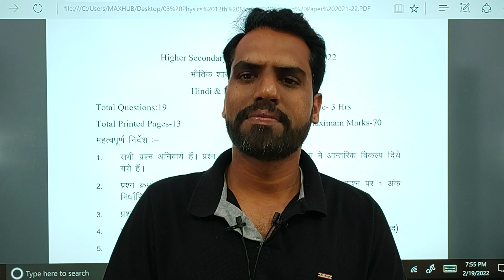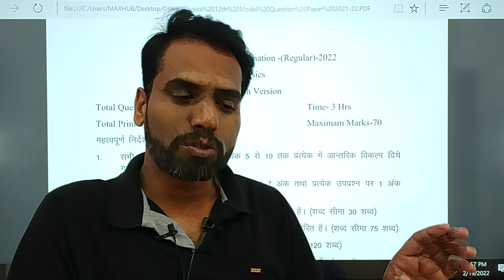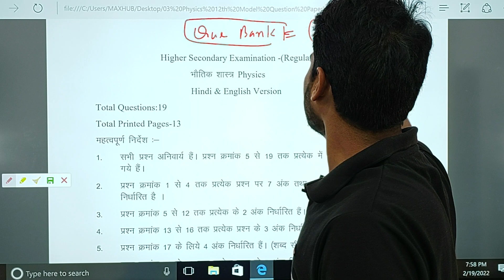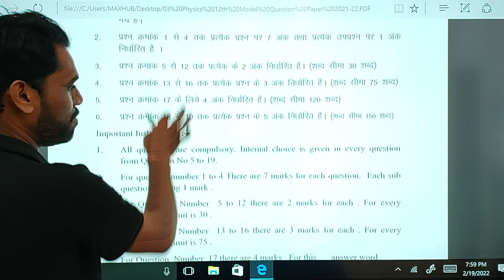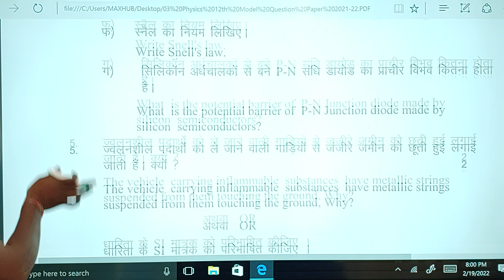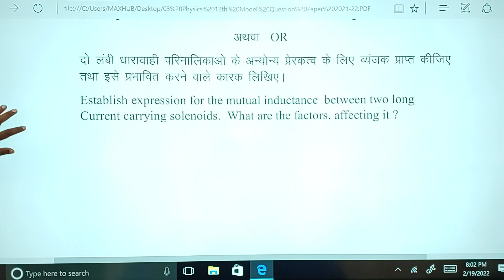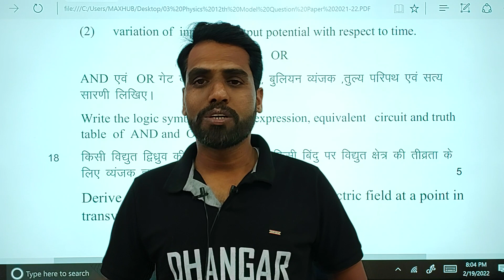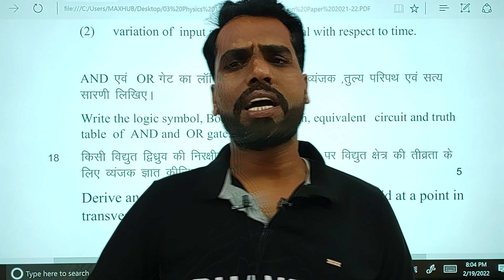2022 MP Board Class12 Physics Paper Pattern || question paper class 12th physics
2022 MP Board Class12 Physics Paper  Pattern || question paper class 12th physics